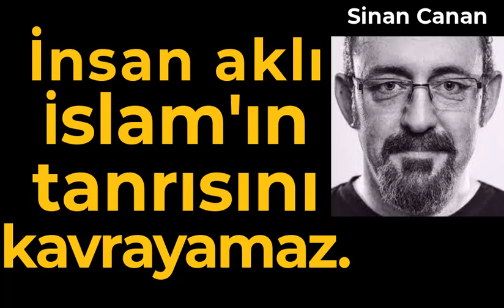İNSAN AKLI ALLAH'I BİLEMEZ (Sinan Canan, Prof. Dr. Beyin bilimci)